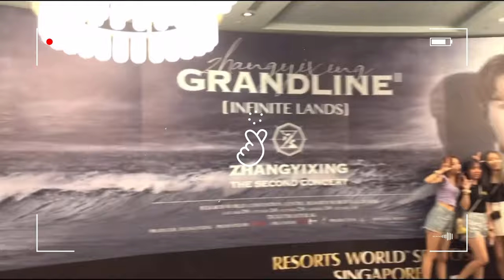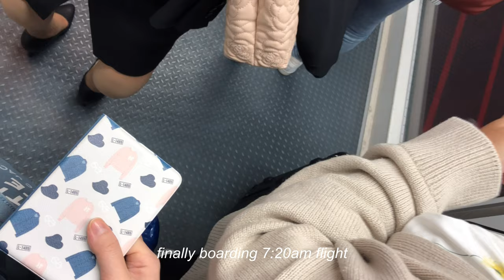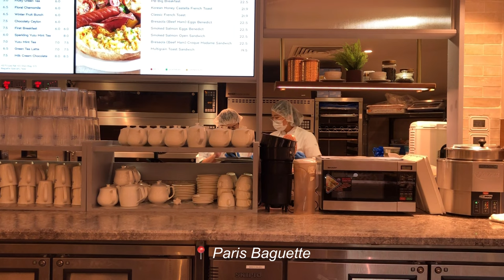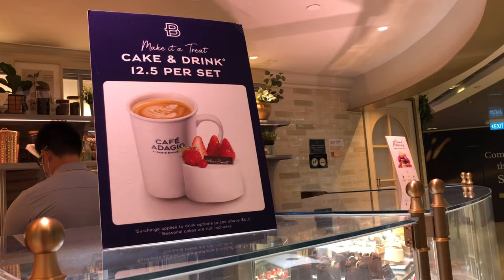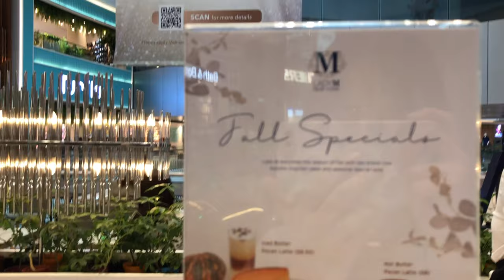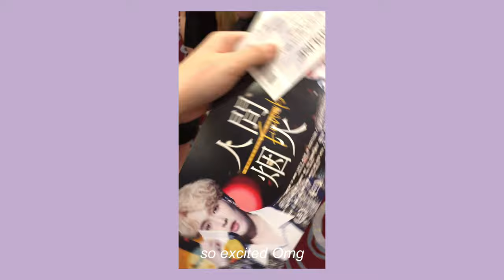• LAY Grandline Tour • Concert • Singapore • Short Getaway • Food • Cafe Hopping • Vlog • Diary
keep living and eating🥂🍤🍝🥗🍕🍡🍳🥨
vóila